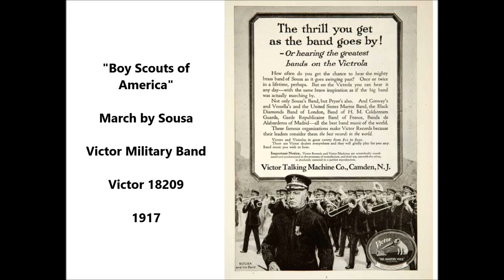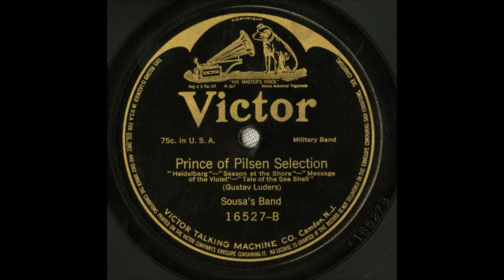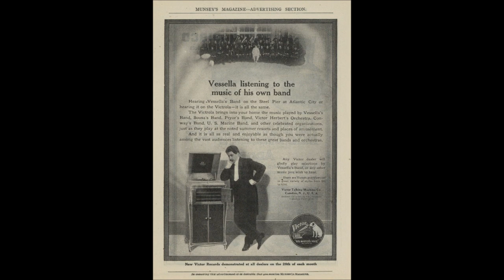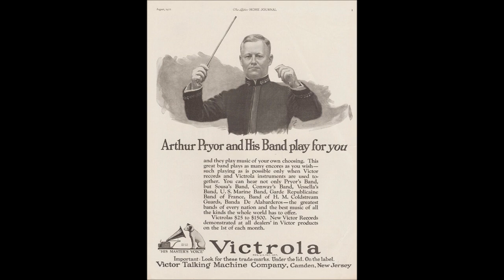"Boy Scouts of America" John Philip Sousa march played by Victor Military Band, Victor 18209 (1917)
March by John Philip Sousa

Victor Military Band

Victor 18209

1917

From 1911 to 1919, Victor Military Band releases helped the Victor Talking Machine Company satisfy high demand for dance records.

This was a Victor "house" band--not a true military band. It consisted of about a dozen musicians who also recorded as members of the Victor Band and Victor Concert Orchestra.

The band was especially popular during the years the turkey trot, the tango, and the fox trot were introduced to Americans.

Many labels state "For dancing." Victor 17550, featuring "Thanks for the Lobster--Trot or One-Step," even adds, "60 bars per minute."

It also met a demand for patriotic music during World War I, recording such numbers as Sousa's 1918 march "The Volunteers" (dedicated to American shipbuilders) as well as the march "Liberty Forever" composed by operatic tenor Enrico Caruso.

These two titles were issued on Victor 18471. About "The Volunteers," the July 1918 supplement states, "Right at the start you hear the sirens blowing to call the men to work. Later comes the sound of the mallet pounding on blocks of wood, anvils, and lastly--just before the close--an extraordinary effect from the cymbals, suggesting an electric riveting machine." About "Liberty Forever!": "The instrumentation is a brilliant one, and clothes the melody in a colorful dress in which the xylophone, drums and trumpets play a conspicuous part."

The Victor Military Band recorded some ragtime and blues numbers of interest to music historians today.

It appears to have been first to record W.C. Handy's classic "St. Louis Blues"--it included part of the song when it recorded, as a "medley fox trot," Handy's "Joe Turner Blues," issued in December 1916 as Victor 18174.

Similar upbeat selections include Stewart's "Stomp Dance" (17508), Handy's "Memphis Blues" (17619), Chris Smith's "Ballin' The Jack" (35405), and Eubie Blake's "Bugle Call Rag" (35533).

The band recorded some selections for the educational market, with numbers such as "Old Zip Coon" (better known as "Turkey In The Straw") and "Arkansaw Traveler" marketed to elementary schools.

The march "Liberty Forever!" on Victor 18471, issued in July 1918, is notable since it was composed by tenor Enrico Caruso along with Vincenzo Bellezza.

By 1919 Joseph C. Smith's and other society orchestras employing string instruments had become popular. The music of so-called "military bands" (recording bands such as this one and Sousa's were in fact bands made up of professional musicians who were civilians) was no longer fashionable for dance purposes.

A growing number of jazz ensembles also made military bands less fashionable. One of the band's last recordings, issued in the spring of 1919, was "Madelon" (Victor 18534), which features an uncredited vocal by French bass and operatic star Marcel Journet.

The name Victor Military Band was revived in the 1940s for records conducted by Leonard Joy, including "Anchors Aweigh" and "Semper Paratus" (RCA Victor 27812).

The band was nominally under the direction of Victor's musical director Walter B. Rogers until he left the company in 1916 and was then under the nominal direction of the Polish-born Josef A. Pasternack, who replaced Rogers.

But popular tunes were often delegated to assistant musical directors, and for some sessions Eddie King was director of the Victor Military Band.

A fine drummer, King had considerable experience as Zon-o-phone's musical director. King worked regularly in Victor's New York studio after Victor stopped the operation of its Zon-o-phone subsidiary in mid-1912.